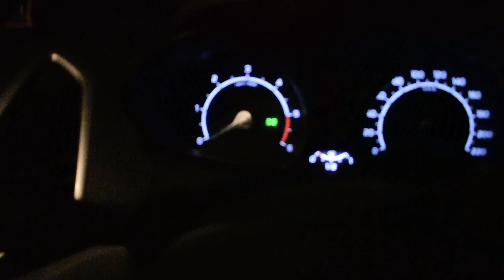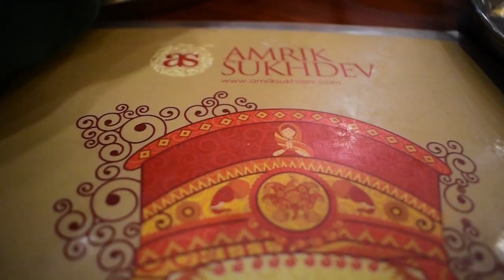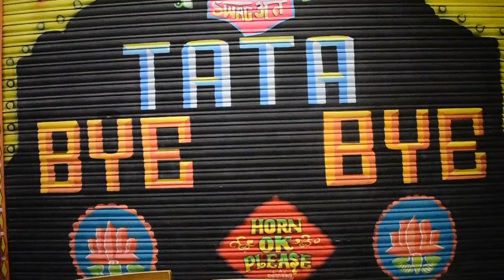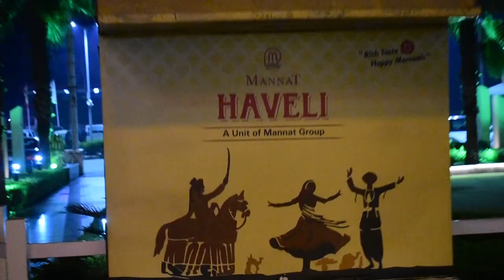Mannat Haveli Murthal | Famous Paratha on Saturday Night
My Camera

Collar Mic

32 Gb Card